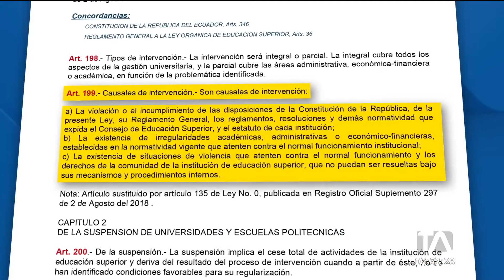CES no descarta intervención en la Universidad Central del Ecuador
El Concejo de Educación Superior no descarta una intervención en la Universidad Central del Ecuador. Esto, debido a que las actuales autoridades han desacatado la resolución de convocar a nuevas elecciones. Por: Brigette Mancheno